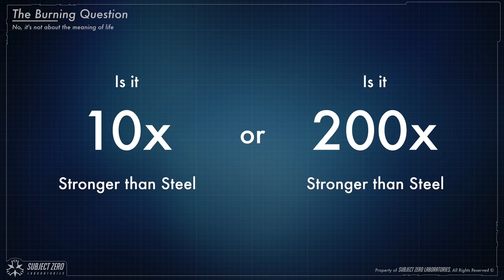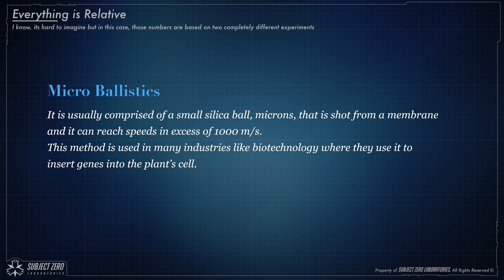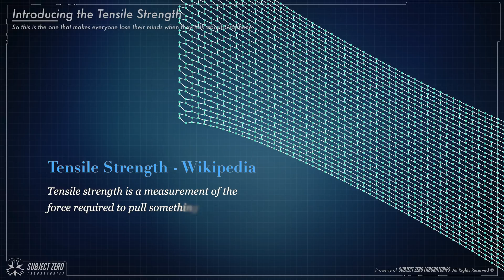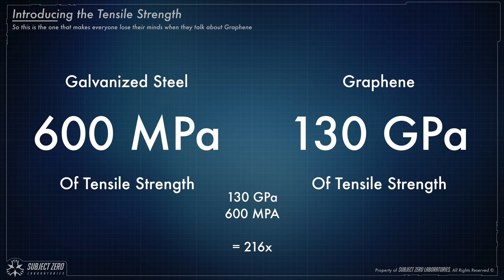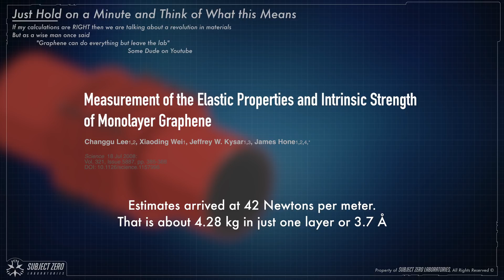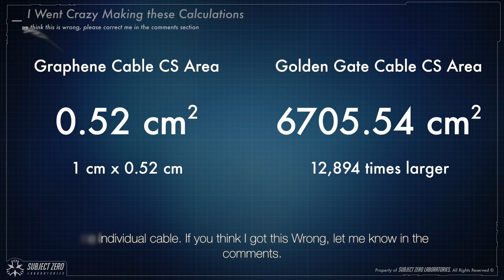The Strength of GRAPHENE Explained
The Strength of GRAPHENE Explained  - In this video I discuss about Graphene and where does the 10x stronger or 200x stronger than steel comes from.